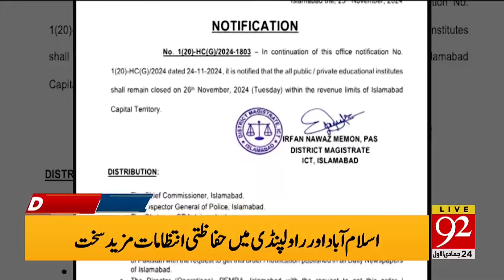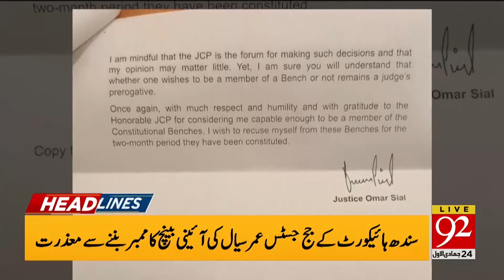Unknown Drone Flights at US Airports | Headlines 08 AM | 92NewsHD